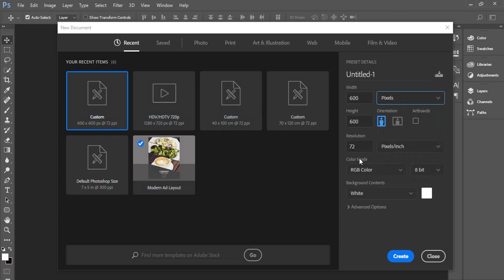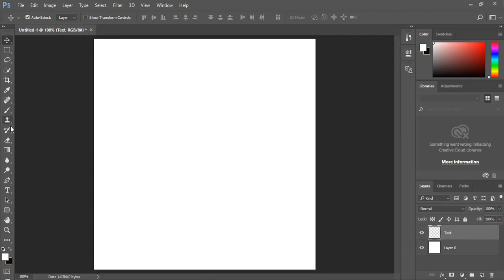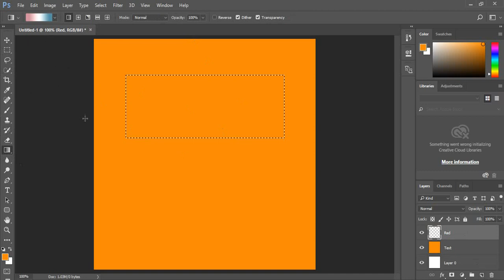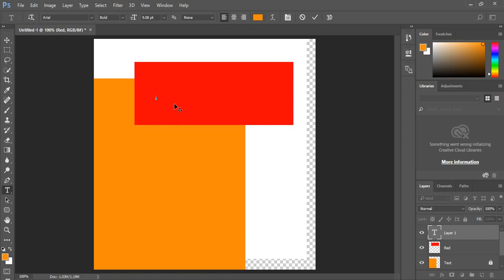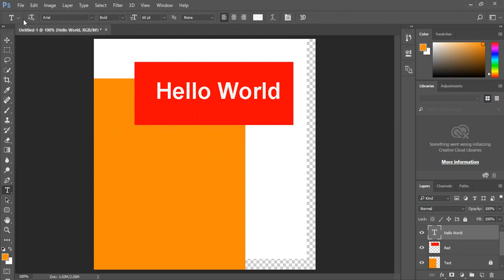Basic Adobe Photoshop | Pu Voeun IT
Free Photoshop Level 0
- Shape
- Change Color Text and Shape